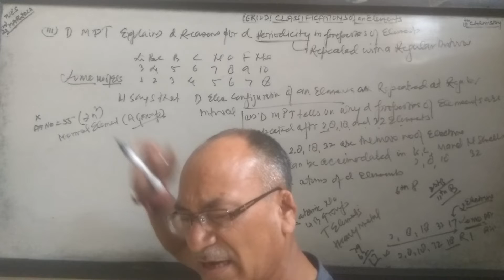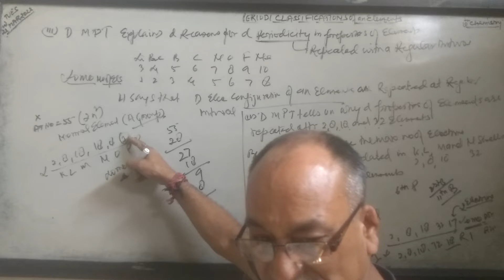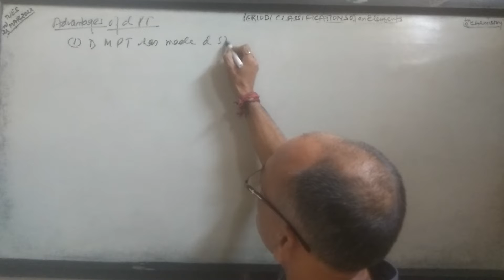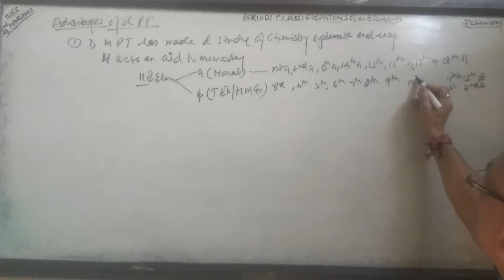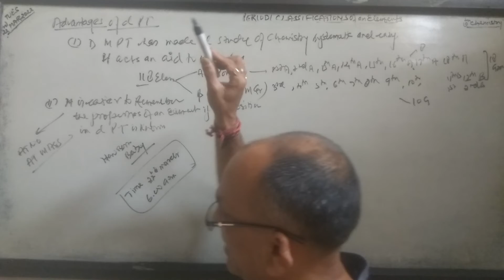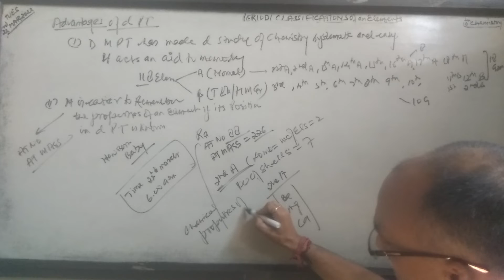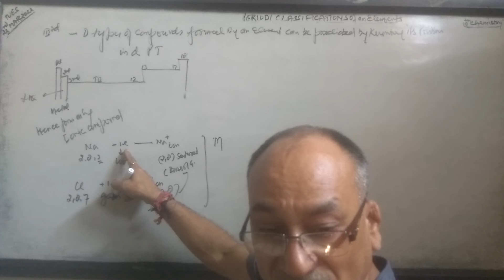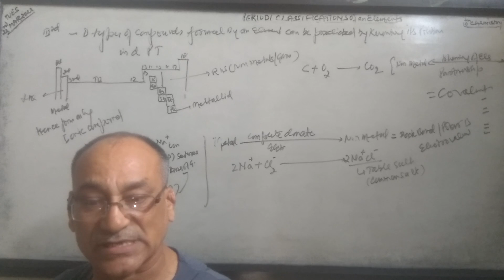Periodic classifications of an Elements,10th Chemistry(Merits of Modern P T with Advantages(part 2)